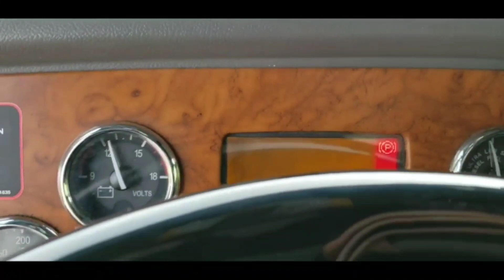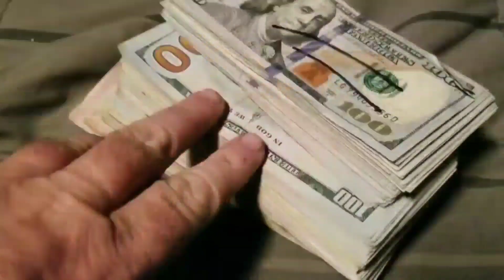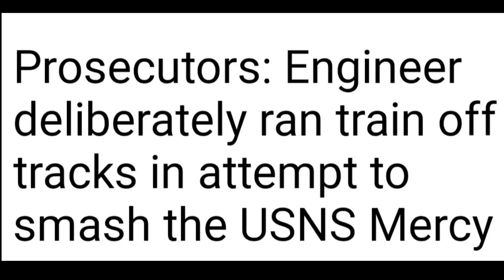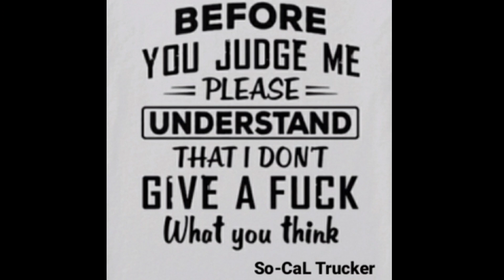MERCY SHIP WAS ATTACKED..DUMB AZZ